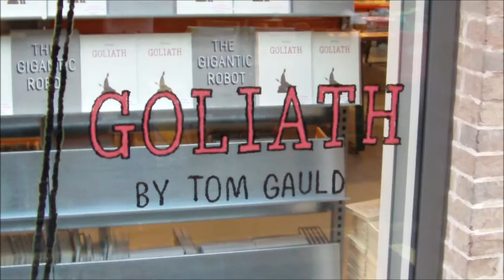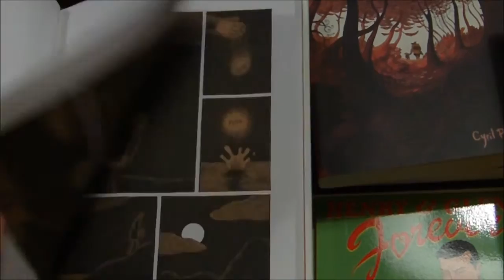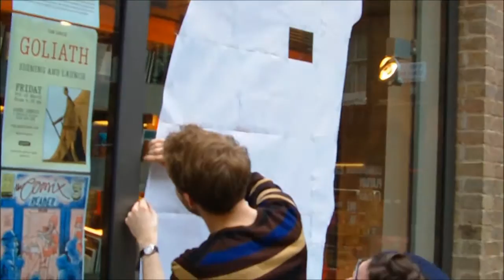Tom Gauld's Goliath at Gosh!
On Monday 27th February 2012, Tom Gauld came in to Gosh to put up his nine-foot-tall lifesize Goliath to promote his new graphic novel of the same name, in-store now. He was also kind enough to sit down and have a chat with us about the process and inspiration behind the book.

Tom will next be appearing in Gosh! on Friday 9th March for the Goliath Launch Party & Signing from 6:30pm.